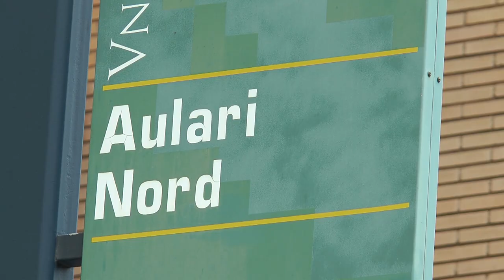Gran asistencia a la convocatoria del EIR 2019/2020 | Cecova TV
A nivel nacional se disputan 1463 plazas para hacer la especialidad interna residente de Enfermería. 130 de esas plazas están en la Comunitat Valenciana y las enfermeras que se presentaron el pasado 25 de enero han trabajado duro durante largos meses para poder optar a la especialidad. Un examen el de este año que ha traído novedades en el formato.